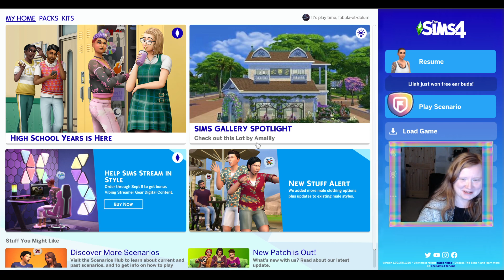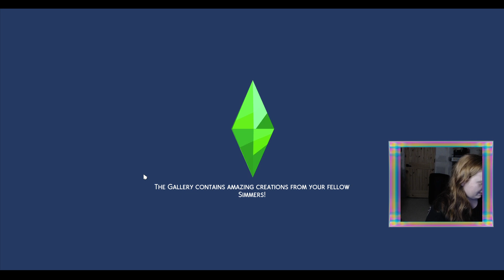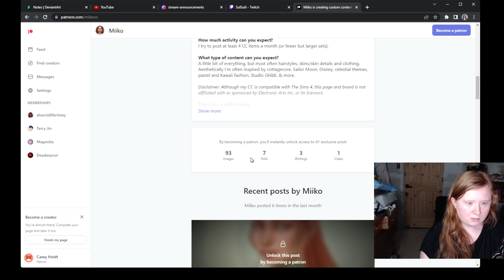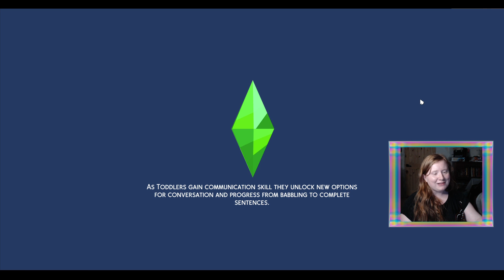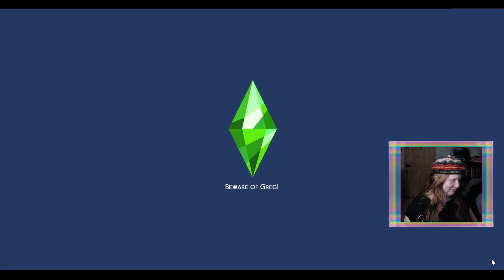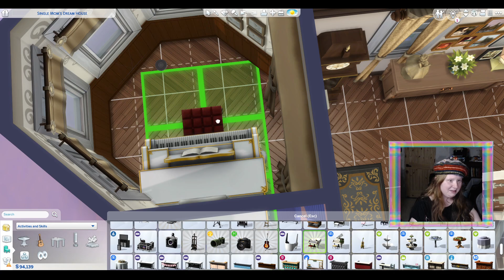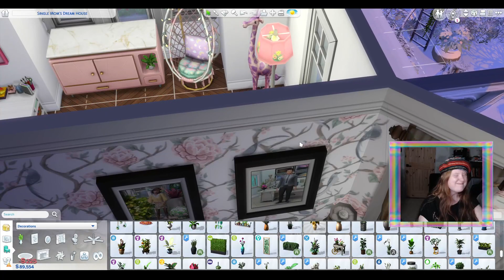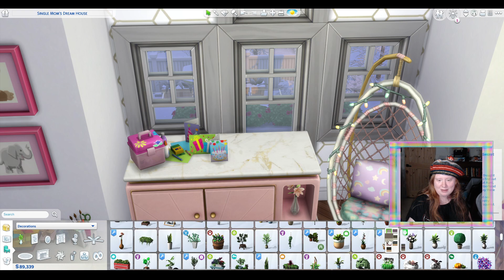🔭👨‍⚕️ Baby beret // GENERATION 17 // Bragg Legacy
The kids age up and I insist on finding a beret for Edith